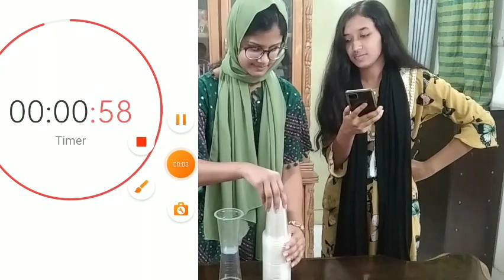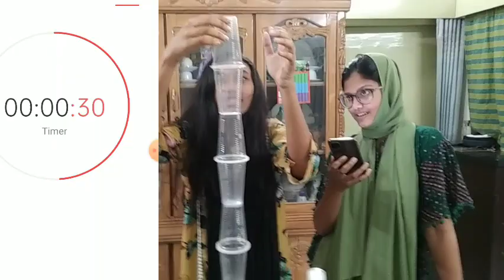রমজান মোবারক (Ramadan Mubarak) | My First Ramadan Vlog 2023 | GM Mushfiqur rahman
Vlog list